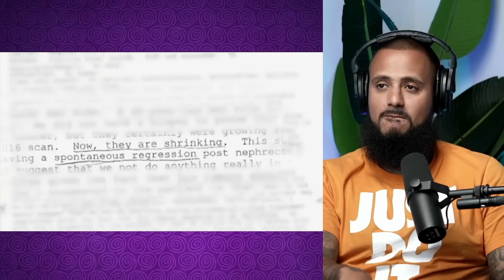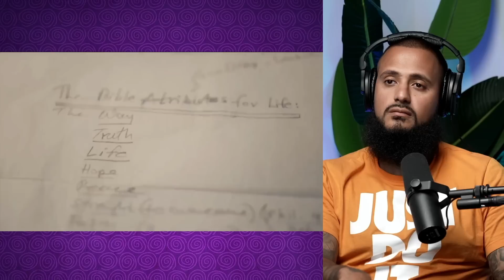This Man Got Healed From Terminally Ill Cancer By Jesus! 😲